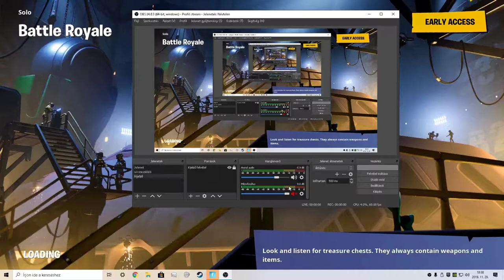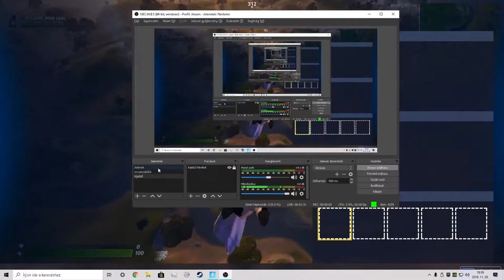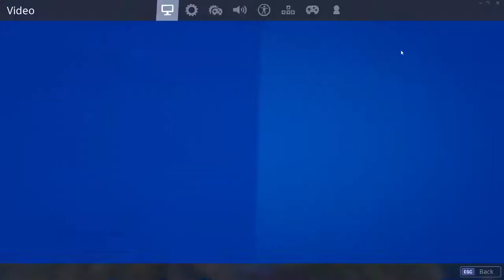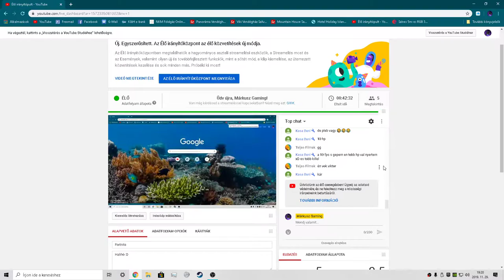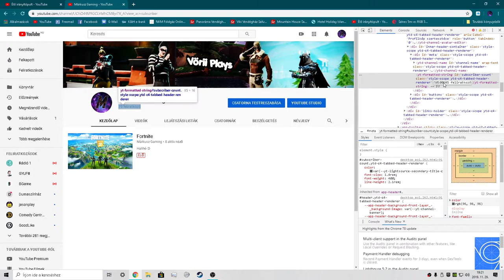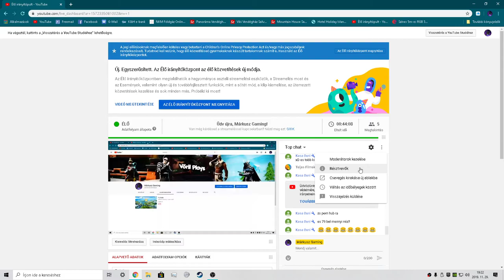Fortnite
Halihó :D